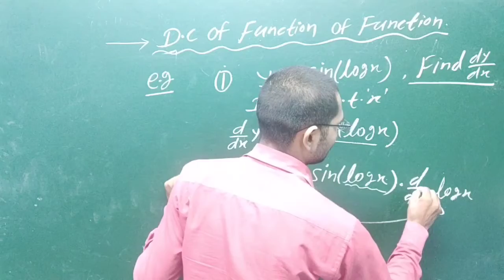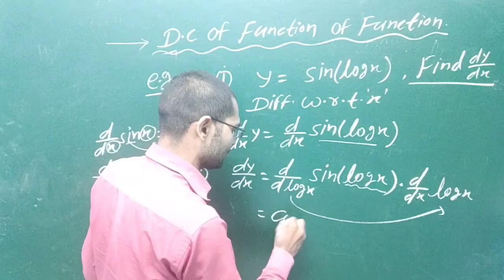d.c of sin (logx)